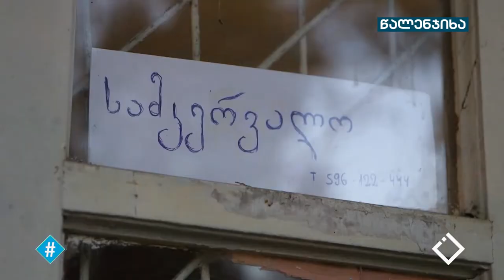ნონა კვარაცხელია | ამბები წალენჯიხიდან